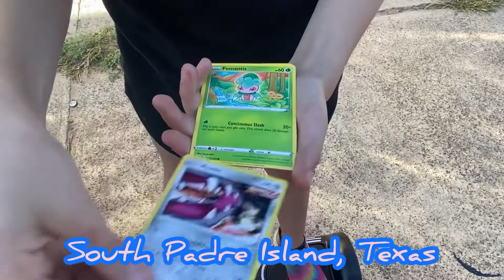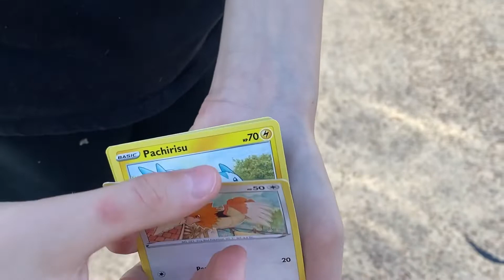Battlestyles Pokemon Card Opening in South Padre Island, Texas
Ciena received Battlestyles Pokemon cards for Christmas of 2021!

Our vacation spot was our RV parked next to the beach at South Padre Island in Texas!!